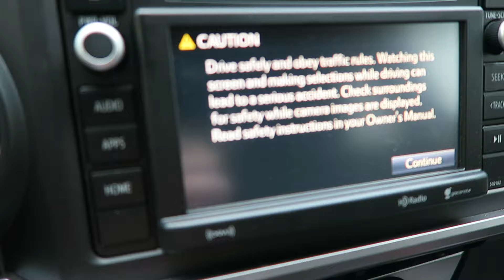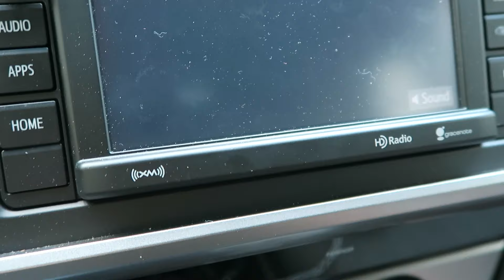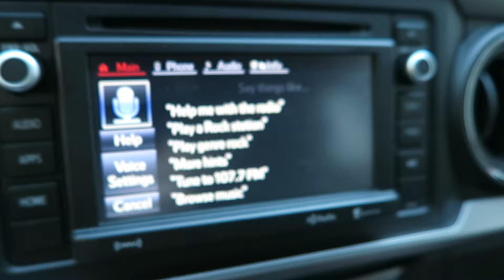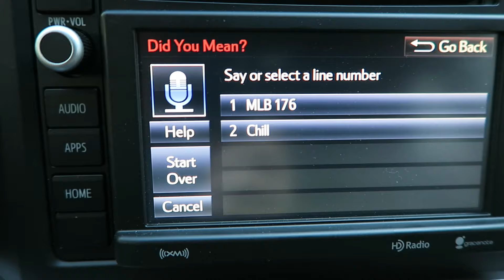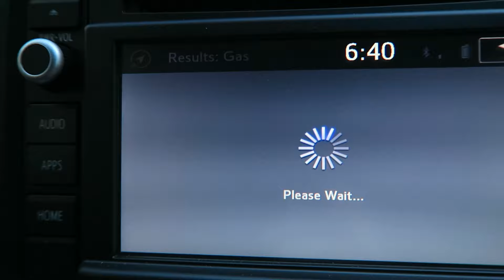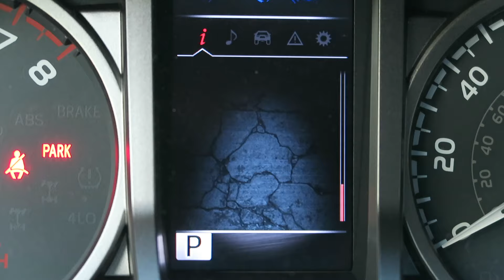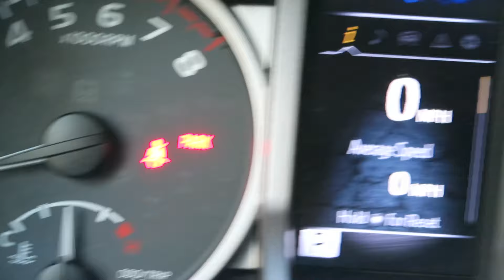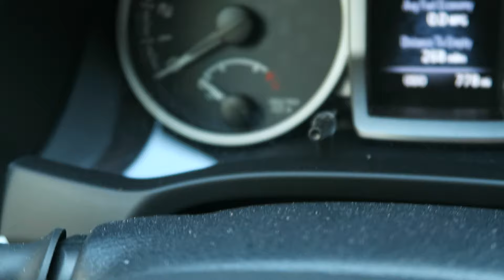2016 Toyota Tacoma SR5 Three week Review (6.20.16) #526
A Review of my 2016 Toyota Tacoma SR5 after 3 weeks.  So far I am still LOVING this truck.  Drives like a charm and is sharp looking too.  Take a look at some of the features of the Toyota Tacoma SR5.  I am so glad that Leigh (my wife) Talked me into stopping at Colonial Toyota in Lincoln, RI.  I was so discouraged after leaving Boch Toyota in North Attleboro.